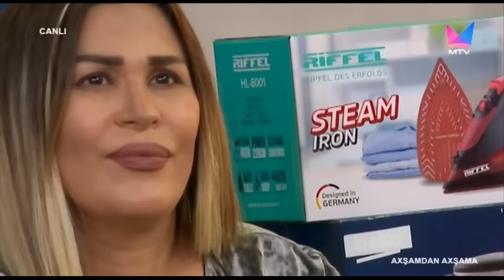Anar Qasimzade - Dodaqlari balli qiz (nazla gelen menim yarim) gozelliyine hec soz olmaz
Söz-Musiqi : İsrail Məmmədov
Aranjıman : Qismət Sənanoğlu
Çəkikiş : MTV Azərbaycan kanalı

Bütün hüquqlar RT MEDİA tərəfindən qorunur
Mahnıların digər kanallarda təkra olaraq paylaşılmasına izin verilmir əks təqdirdi kanalınız YouTube tırəfindən şikayət olunacaq

ay bu gelen ne gozel qizi
naznan gelen menim yarim
qorxuram elimden geder
naz baxisi canlar alir